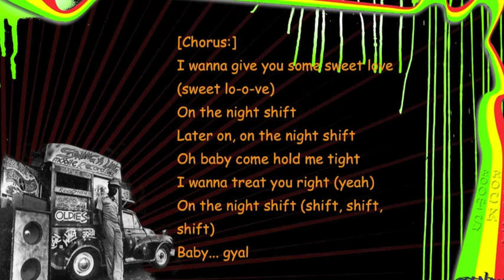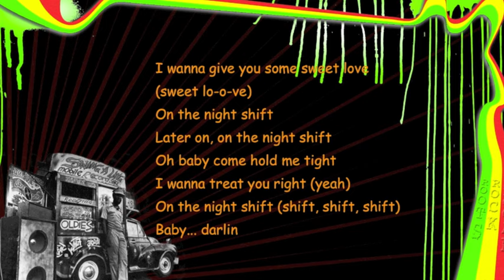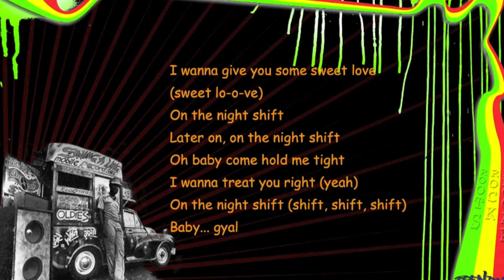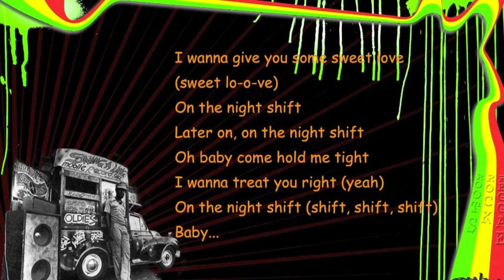Sweet Love Night Shift By Busy Signal Lyrics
liongirl peung never let me go Sweet Love Night Shift By Busy Signal Lyrics